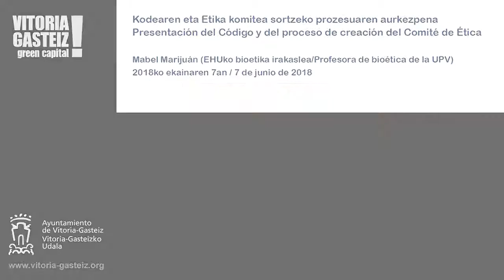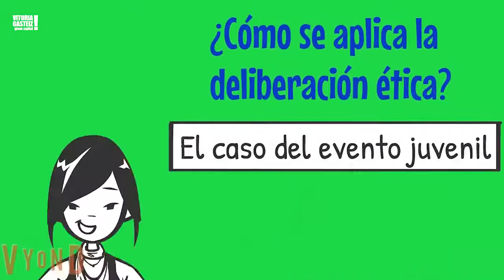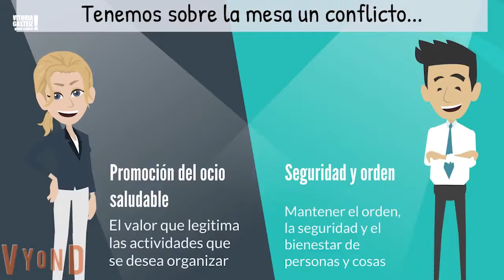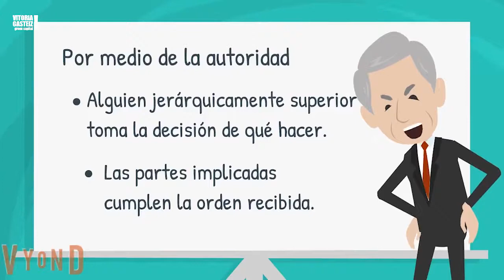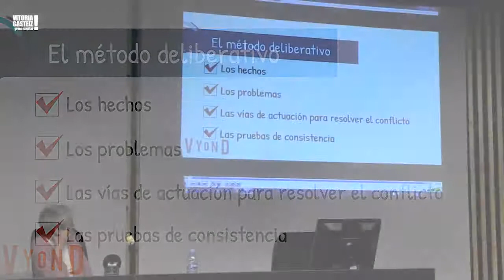Presentación del Código Ético del Ayuntamiento de Vitoria-Gasteiz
Mabel Marijuan doktoreak eman zuen hitzaldia Vitoria-Gasteizko Udalaren Kode Etikoa aurkezteko.
Charla que la doctora Mabel Marijuan ofreció el día 8 de junio en las oficinas municipales de San Martín.